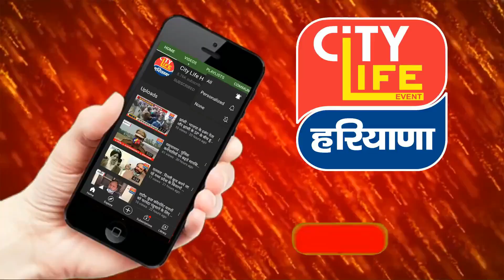यमुनानगर में बदमाशों के हौसले बुलंद, कर्मचारी से लूटे 7 लाख रुपए || CITY LIFE HARYANA